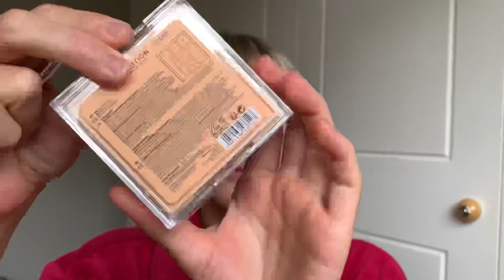EASY PEASY Drugstore Glam!!!! ✨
Heeeey, it is good to be filming and posting on YouTube again!!!

Revolution - Pore Blur Primer
Collection - Lasting Perfection Concealer / 6&7
Merit - Bronze Balm / Seine
Revolution - Powder
The Balm - Mary Lou Highlighter
Physicians Formula - Butter Bronzer - Sun Kissed Bronzer
Collection - Colour Lash All Day Wear Colour Mascara / Clear
Revolution - Satin Lip Liner / Fling
Collection - Lip Shot / Plot Twist